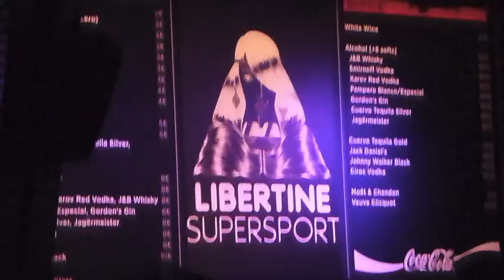clip musical brussels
Après le Cap ferret et Berlin, 3ème petit clip cette fois-ci à Brussels toujours avec la cousine de provence!!